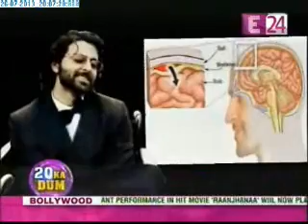Katrina to romance SRK in 'Happy New Year'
With 'Bang Bang' pushed back due to Hrithik Roshan's brain surgery, Katrina Kaif has been confirmed for Farah Khan's 'Happy New Year'. Hrithik has undergone brain surgery and he won't be able to work till November and Kat who is paired opposite Hrithik in 'Bang Bang' is free for the next three months. She has been finally finalized for Farah Khan's 'Happy New Year'. Kat will be paired opposite King Khan.